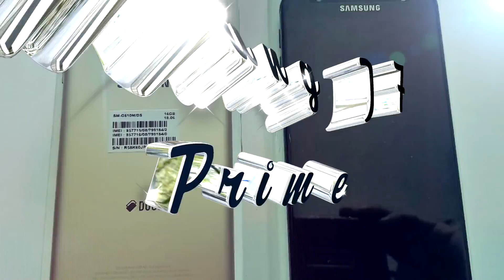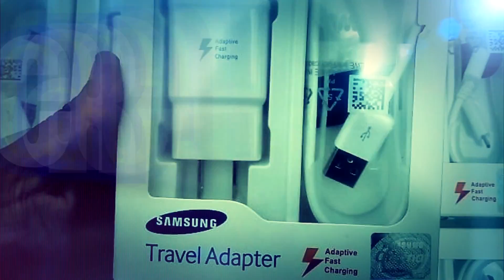OFERTAS WM.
ELaborado en Studios Luigi Producciones